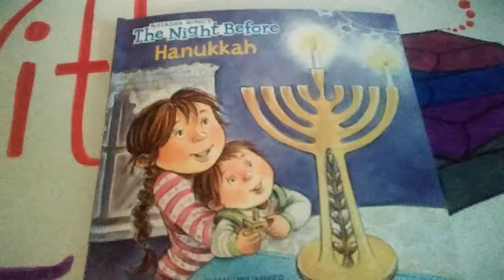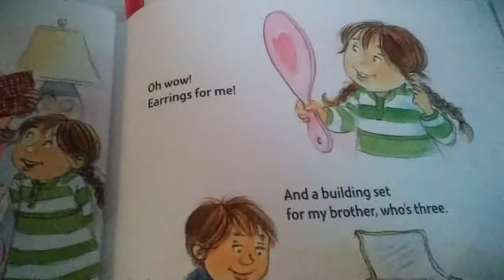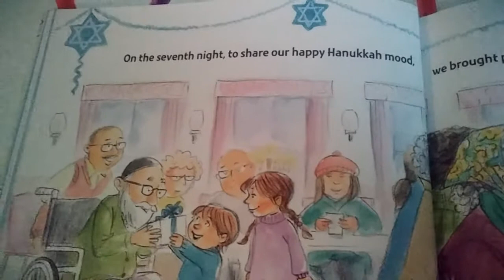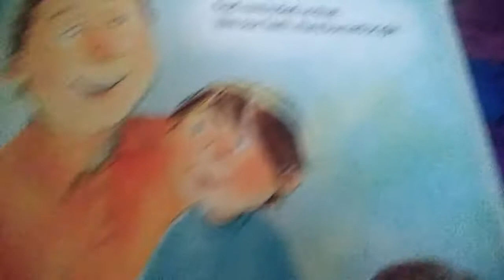The Night Before Hanukkah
Author: Natasha Wing
Illustrator: Amy Wummer